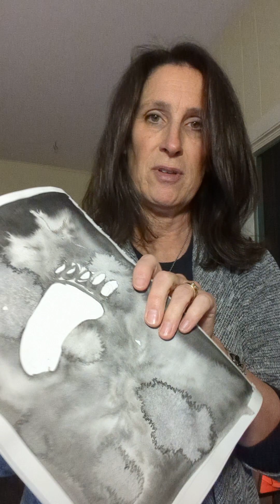December 22, 2023